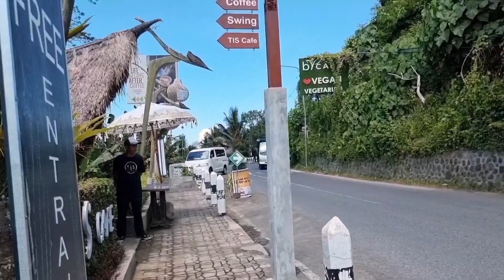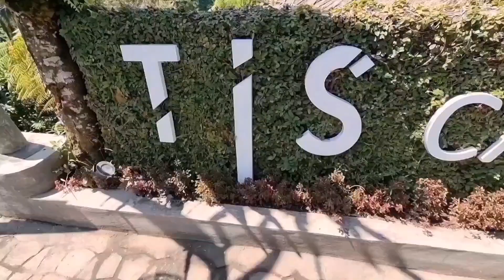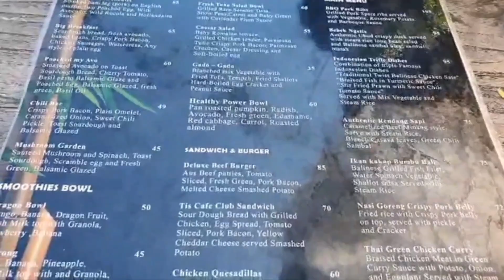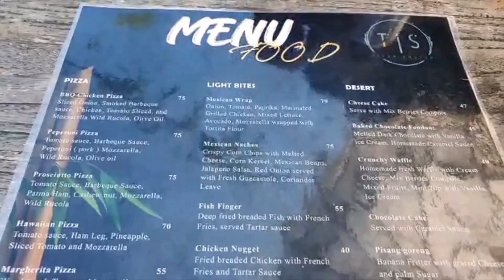cafe bali ‼️ TIS CAFE UBUD BALI cafe di ubud dengan pemandangan sawah